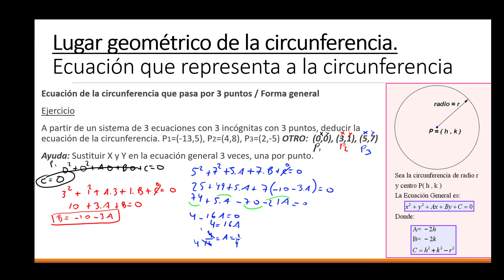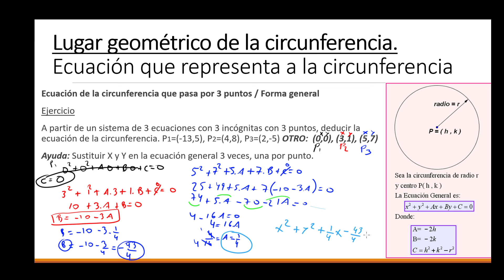Ecuación general de la circunferencia a partir de 3 puntos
Obtención de la ecuación general de la circunferencia a partir de 3 puntos que pertenecen a dicha circunferencia.
Para el caso expuesto, C es cero, pero en otros casos, se deberían utilizar los valores de A y B obtenidos para calcular C.